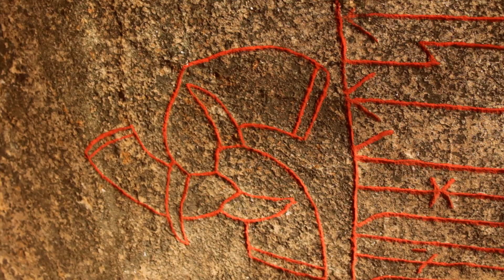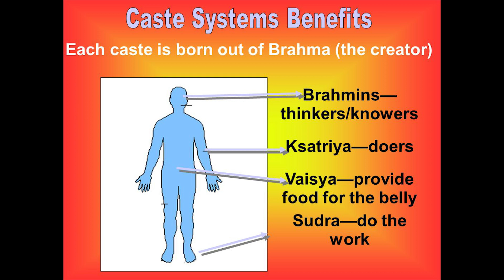René Guénon on Hinduism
Selected quotes from 'Introduction to the Study of the Hindu doctrines' which was René Guénon's first major book. The book begins by defining metaphysics and addresses Western orientalist misinterpretations of Eastern traditions. It goes on to introduce key concepts common to all Eastern religions before going in to more detail on the principle Hindu beliefs. The book might more accurately have been entitled  'Introduction to Radical Traditionalism'.

This video only covers Metaphysics, Idolatry and Caste.